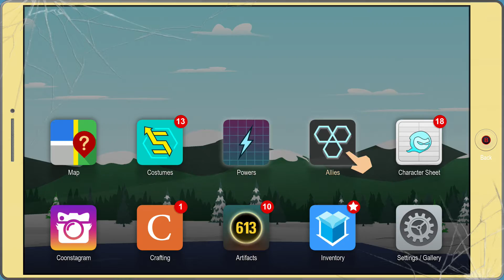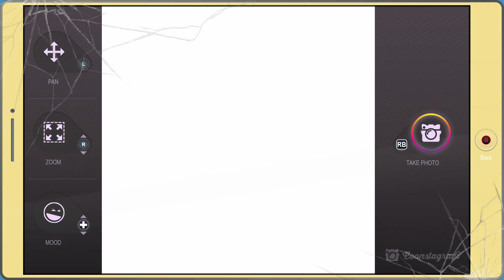OMG IT IS SEAMAN | South park Fractured but whole part 15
WE got a hell of an episode and it is ready for you monster hunter may take a couple day break just having a lot to do/ record for the time being